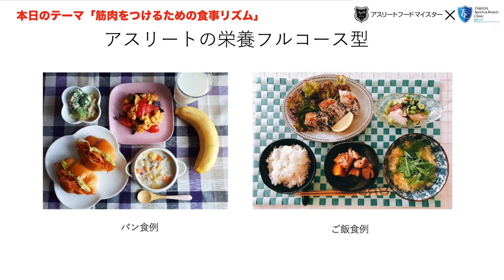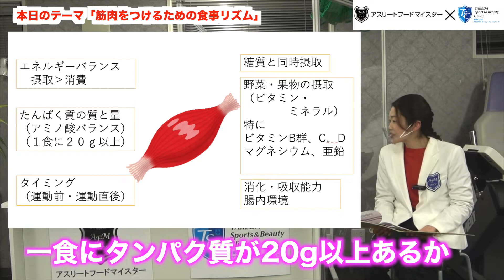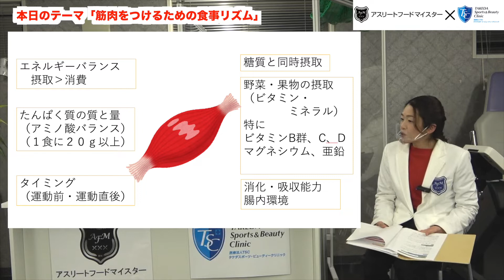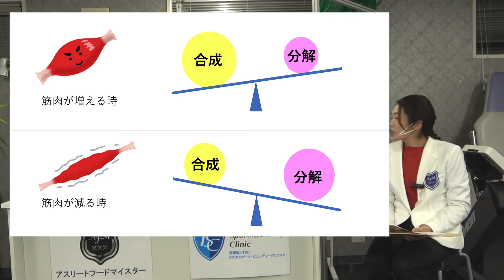【糖質は敵か味方か？】「筋肉をつけるための食事リズム(前半)」アスリートフードマイスター江島優子さん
・筋肉を育てる食材は？
・アスリートの筋肉の為に糖質は抜いてよい？
・ゴールデンタイム？いつ食事をとると筋肉が付きやすいのか？
・筋肉が減る時はどういう時？など
アスリートフードマイスター江島優子に、「筋肉をつけるための食事リズム」についてお話頂きました！知ってて得する食事とカラダの知識。理想のカラダづくりにつなげましょう！
カラダを大きくしたいアスリートや家族の方に参考になる内容です。

~質問などコメントお待ちしております~！

このコラボ動画は、スポーツドクター、プロトレーナー、アスリートフードマイスターがタッグと組んでアスリートを支える方に知ってほしい役立つ情報を配信します！

■本日の出演者

・プロトレーナー
　日本アスリートフード協会理事/有限会社長寿堂代表　吉塚亮一さん/
    ボディケアマネジメント監修/アスリートフードマイスター3級

・スポーツドクター
　医療法人TSCタケダスポーツ・ビューティークリニック理事長　武田康志さん/
　タケダスポーツ・ビューティクリニックHP
　武田先生のアスリートに役立つコラム

・アスリートフードマイスター
　江島優子 さん　/アスリートフードマイスター2級

■アスリートフードマイスターとは・・・
トップアスリートも取り入れている「スポーツのための食事学」を学ぶ民間資格です。
アスリートのパフォーマンスを最大化するために、年齢別・競技別・タイミング別に、最適な食プログラムを提供する人材を目指します。

■吉塚先生が監修する
「ボディケアマネジメント・ベーシック」はこちら

アスリートフードマイスターの情報はこちら

※場所提供　タケダスポーツ・ビューティークリニック